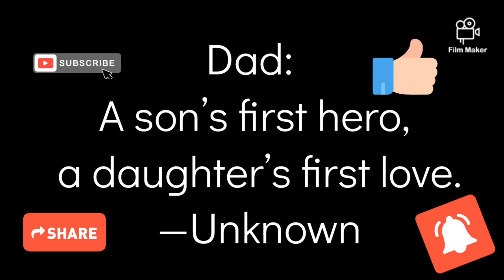coffee tacloban bo's coffee